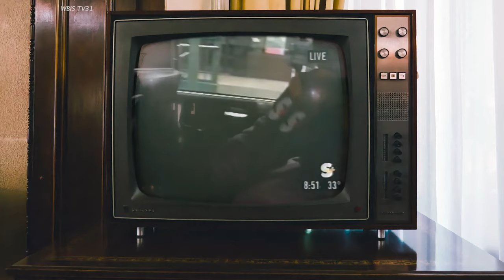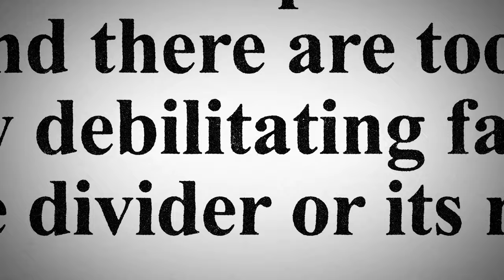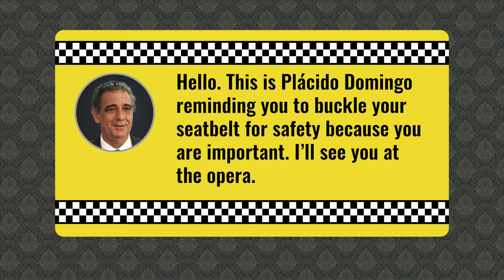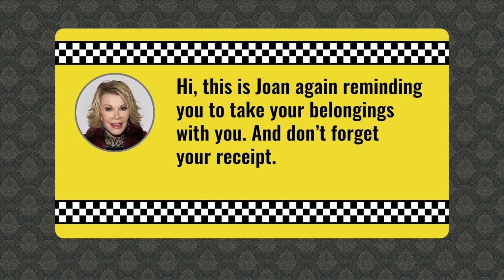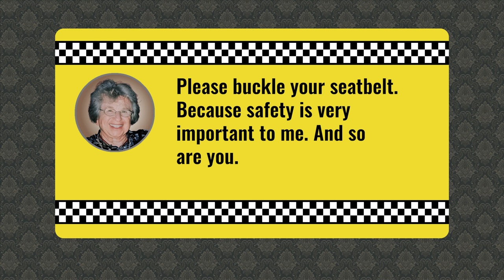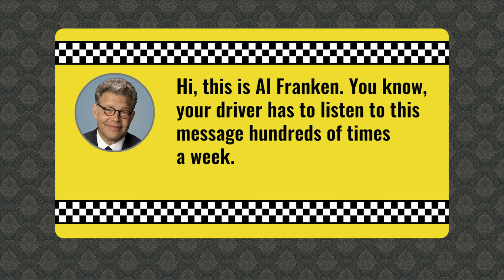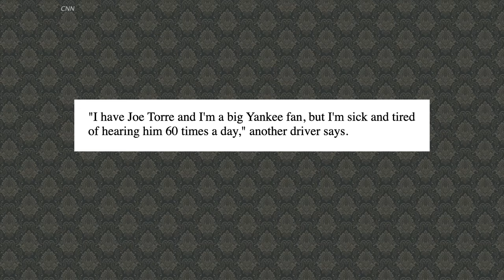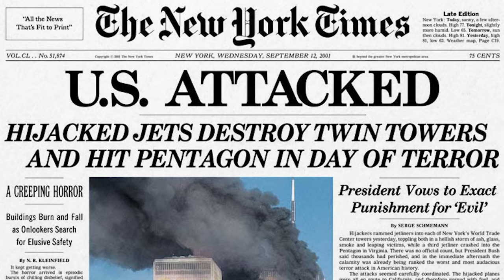The Untold Story of New York’s Celebrity Taxi Program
If you got in a taxi in New York City between 1997 and 2003, you were greeted with the recorded voice of a celebrity reminding you to buckle up. When you left, the same celebrity reminded you to make sure you don’t forget anything, and get a receipt.

This video is the complete oral history of the Celebrity Talking Taxi program, complete with stories never before made public, and a new exclusive interview with Al Franken about the politically incorrect “cab driver” jokes he pitched back then and how he views them today.

There is a written companion piece to this video that went out in my newsletter, including a few stories that didn’t make it into the video, and you can find that

I’ve uploaded all the celebrity announcements (except for the eight I couldn’t rescue from a corrupted CD) including alternate outtakes to the Internet Archive.

Bonus: Al Franken told me a short story about the time he left his wallet in a taxi and had his identity stolen by a drug smuggler, but I wasn’t able to fit that in the video. So I’ve made that a bonus clip available only on Nebula, where you can find tons of great videos by your favorite creators ad-free including exclusive and original content. You can get a great deal on Nebula

📖 CHAPTERS
00:00 Introduction
01:08 How the program started
02:15 Victoria Drakoulis
04:24 Cab Face
05:42 The celebrity solution
06:10 Plácido Domingo and the first celebs
07:48 Writing the scripts
08:36 Joan Rivers
09:22 The program takes off
10:15 Adam West
11:22 Dr. Ruth
12:06 Al Franken
14:30 Celebrities who said no
15:13 Celebrities who didn’t make the cut
16:00 The RuPaul Story
17:09 Cab driver reactions
19:00 Public reactions and effectiveness
19:59 New leadership and 9/11
20:48 Elmo and the last voices
21:44 A devastating survey
22:17 Ending the program
22:49 Closing remarks

📸 THE FULL LIST OF CELEBRITIES:
Dr Ruth Westheimer
Eartha Kitt
Jackie Mason
Joan Rivers
Joe Torre
Judd Hirsch
Plácido Domingo
Adam West
Cindy Adams
Dan Ingram
Mr. Moviefone (Russ Leatherman)
Paul Sorvino
Rod Gilbert
Sally Jessy Raphael
Al Franken
Beverly Sills
Dennis Franz
Isaac Hayes
Joe Franklin
Nicole Miller
Bernadette Peters
Charles Osgood
Chris Rock
Dick Clark
Judges Judy & Jerry Sheindlin
Montel Williams
Vinny Testaverde
Walt “Clyde” Frazier
Yo-Yo Ma
Allan Steinfeld
Dara Torres
Elmo (Kevin Clash)
Mary Wilson
Michael Buffer
Paul O’Neill
Roberta Peters
The Rockettes

🎥 IMAGES / FOOTAGE
Select imagery/video supplied by Getty Images
Select video supplied by Pexels
Personal photos provided by Rich Gibbons
Personal photos provided by Allan J. Fromberg

Special thank you to Matt Daus, Allan Fromberg, Diane McGrath-McKechnie, Chris Lynn, Ken Podziba, David Bradford, Abe Mittleman, Rich Gibbons, Bill Long, and Al Franken. Be sure to check out David Bradford’s photography book from his days as a cab driver